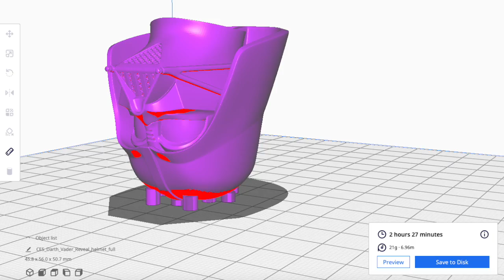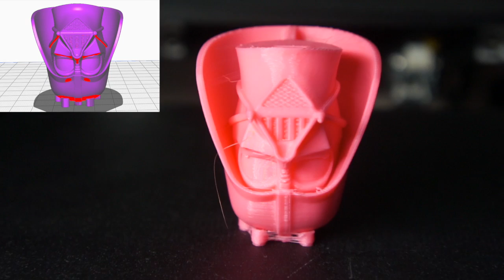3D printing - Darth Vader Head - Starwars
This video is about 3D printing - Darth Vader Head - Starwars

Material: 21g (6.96m) PLA+
Printing time: 2 hours 27 minutes (from Cura Slicer)
Scale: 100%
Slicer: Cura
Infill: 20%
Layer Height: 0.2mm
Support: on (manually added support using Cylindric Custom Support from Cura Slicer)
Raft: off